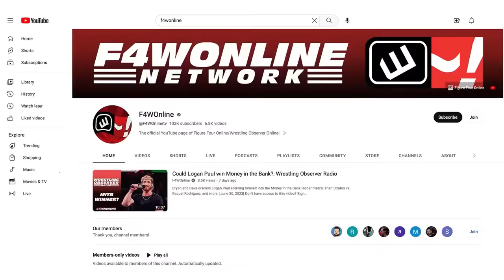Did Hangman Page make his return too early? | AEW Dynamite | Bryan & Vinny Show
Bryan Alvarez and Vinny recap the final segments from AEW Dynamite including the main event between Kazuchika Okada and Swerve Strickland.